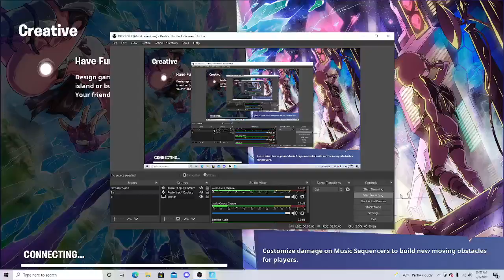Bio's trios play till we lose #3